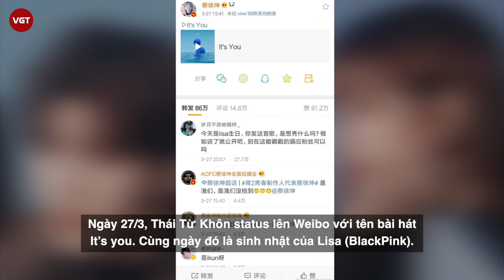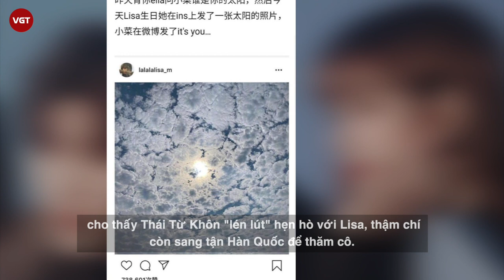Thái Từ khôn | Bạn trai tin đồn của Lisa (BlackPink) sau "Thanh xuân có bạn 2"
Thái Từ Khôn sinh năm 1998 là ca sĩ, nhà sản xuất tài năng người Trung Quốc. Nhờ sở hữu gương mặt điển trai, trẻ trung cùng đường nét tuấn tú khiến anh hấp dẫn không ít người hâm mộ. Không những vậy, Thái Từ Khôn còn được thiên phú trong việc sáng tác âm nhạc cũng như khả năng làm chủ sân khấu.
Trước đây, nam idol được chọn làm thành viên trong nhóm TFBOYS nhưng do cha mẹ không ủng hộ vì tuổi còn nhỏ. Năm 2012, anh tham gia vào chương trình Tiến về phía trước đi, thiếu niên, chính thức tham gia vào giới giải trí. Năm 2016, Thái Từ Khôn đảm nhận vị trí Rap của nhóm nhạc nam SWIN S nhưng đã rời khỏi nhóm vào 1 năm sau.